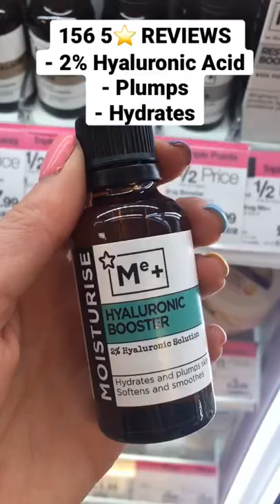2 SUPERDRUG 5⭐️ PRODUCTS TO HYDRATE, PLUMP & REVITALISE🥵🌝 skincare skincaretips ad-Gifted